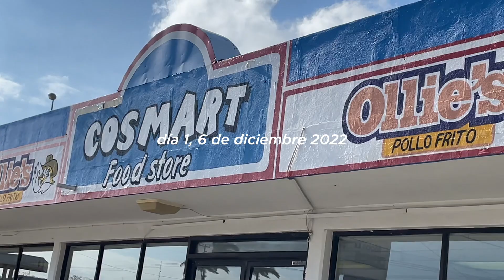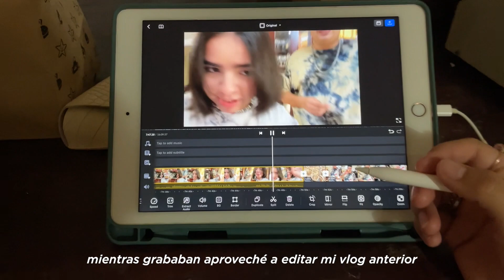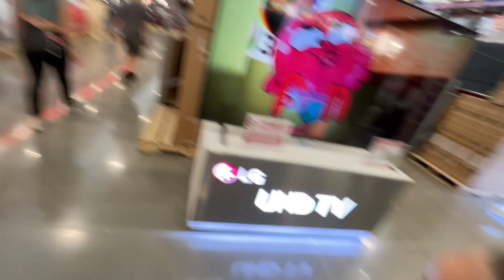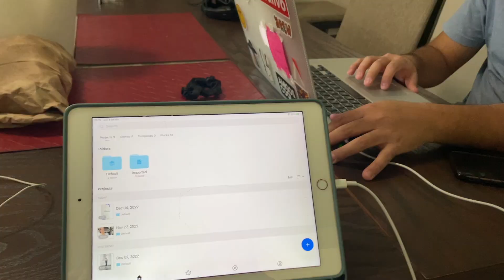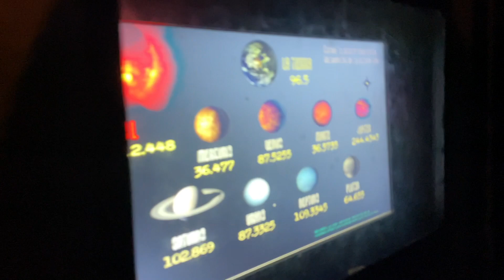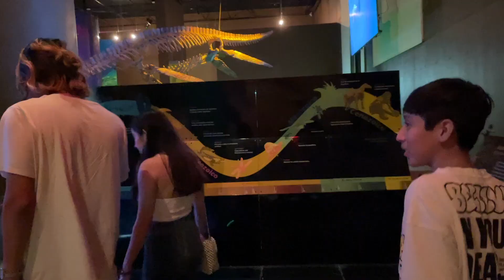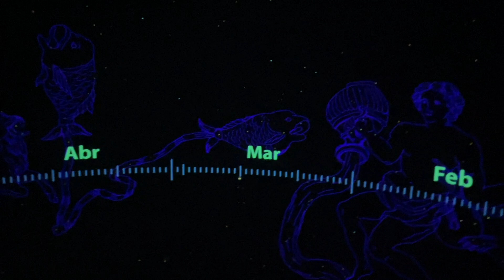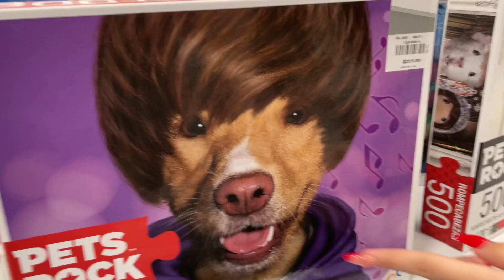Vlog #9 - de viaje en cd. victoria ✨🪐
que ondaaaa amigos!! feliz año (lol, en marzo)🥳 les traigo este video que grabé en diciembre de un viaje que hice y que disfruté mucho. 🌈🤍
como siempre por cosas de la vida me tardé en subir pero más vale tarde que nunca jajaja.

espero este año poder subir mucho más contenido, los quiero mucho y espero que les guste!!